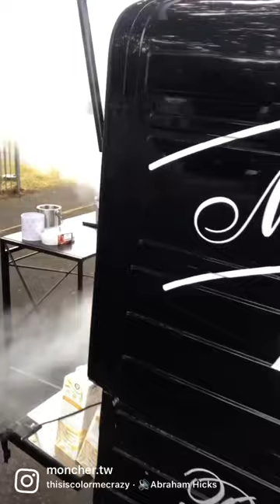Piaggio Ape 50 mobile coffee shop!!